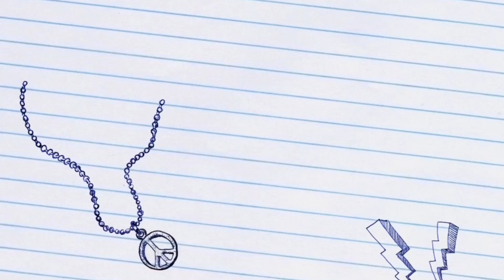Fifa Mobile 2022 - Stop TOTY exchange. Save players for Heroes Journey exchange instead!